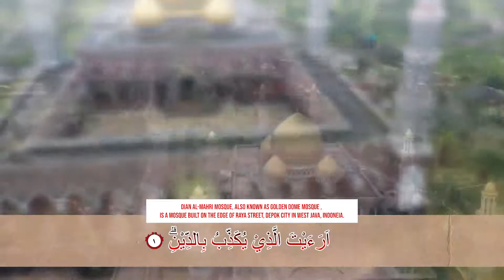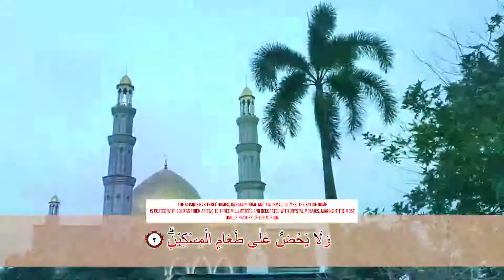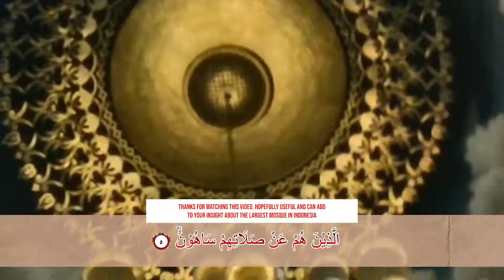AL-Maun With Golden Dome Mosque of Dian Al-Mahri Trip On The Outskirts of Depok